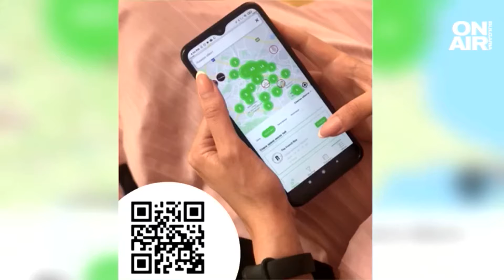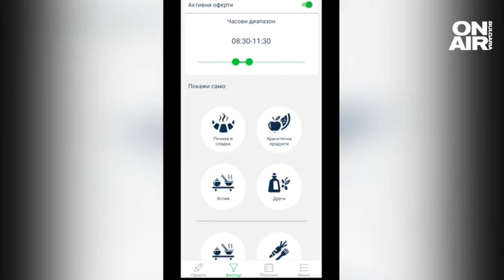Foodobox в интервю за Bulgaria ON AIR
Една от най-популярните медии в България - Bulgaria ON AIR посвети репортаж на нас и нашата кауза.

Съоснователите на Foodobox - Джейн Димитрова и Велин Керков споделиха интересни статистики, свързани с разхищението на храната в България.

Около 1,5 млн. българи са под прага на бедността, а в същото време изхвърляме 1/3 от годната за консумация храна.

Нашата мисия е да достигнем още повече градове, да направим платформата си достъпна за всички и да спасим максимално много храна. Издаваме ви, че в приложението имаме и обекти, готови да дарят храната си съвсем безвъзмездно.

Ако нашата кауза ви вдъхновява и вълнува, моля разкажете на своите близки за Foodobox. Подкрепете ни като станете наши посланици и се включете в нашата битка за намаляването на хранителното разхищение в България.